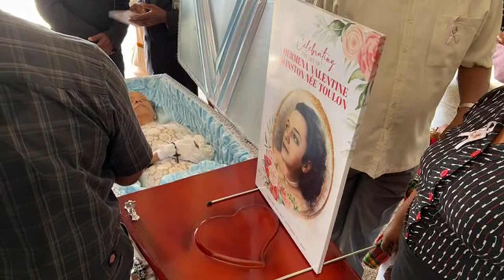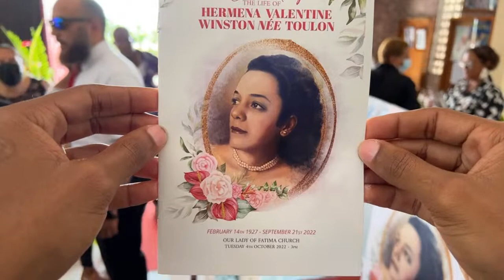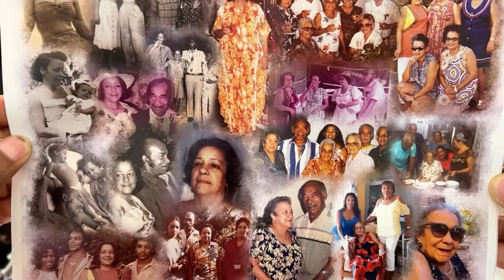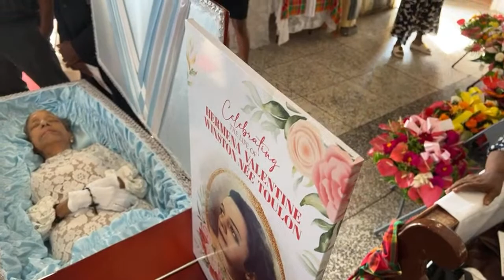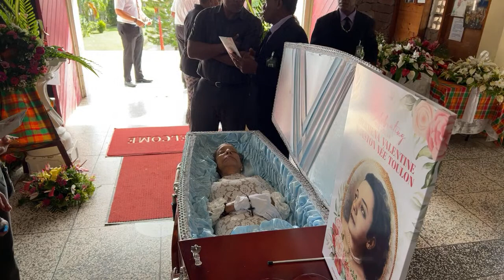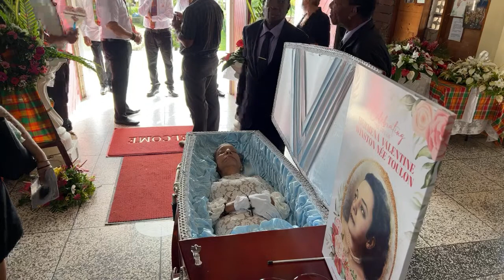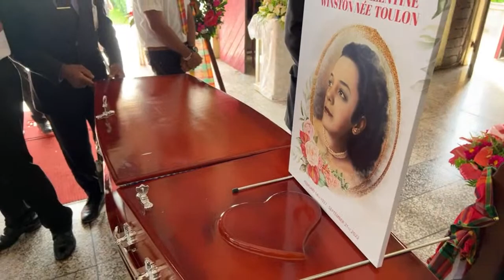Funeral of 95 year old Hermena (Mena) Winston nee Toulon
The funeral of Hermena (Mena) Valentine Winston will take place on Tuesday 4th October, 2022 at Our Lady of Faatima Roman Catholic Church in Newtown.

Viewing: 2:30PM

Mass: 3:00PM